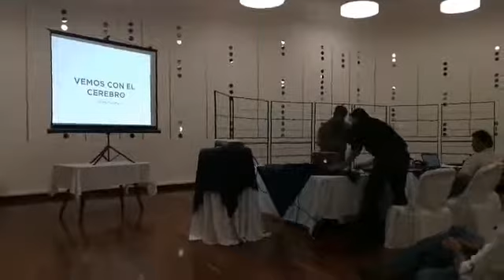Vemos con el cerebro